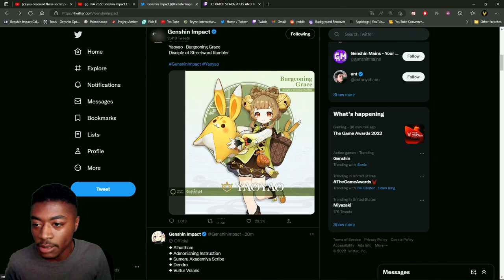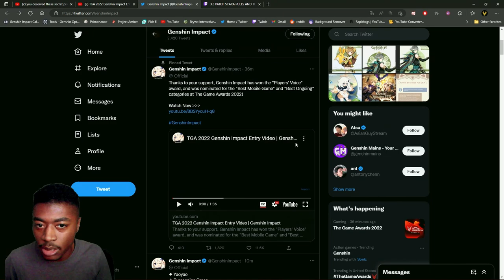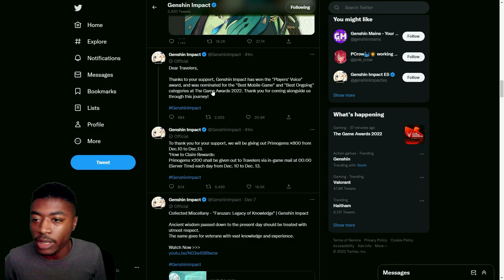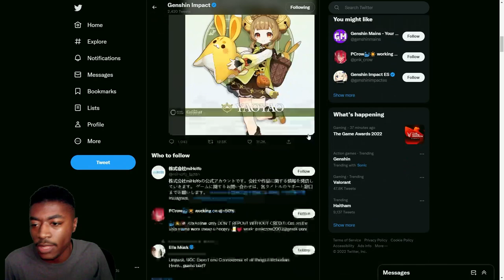Yao Yao Trailer & Alhaitham Drip Market Reaction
Sonic Frontiers Had Bot Votes??? KekL